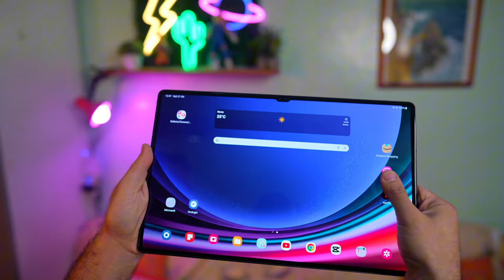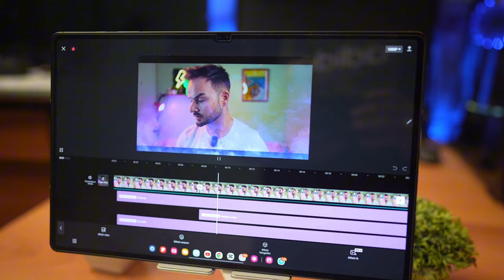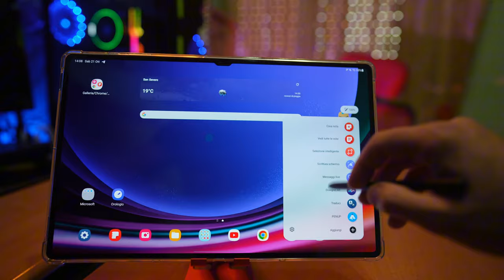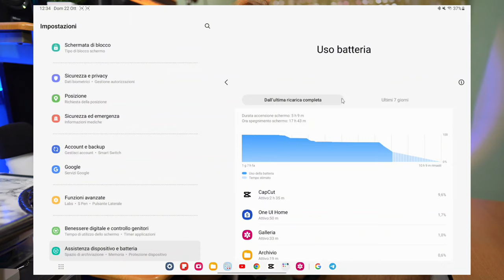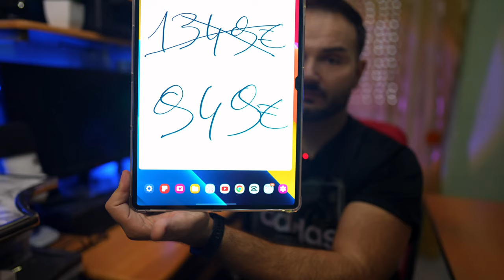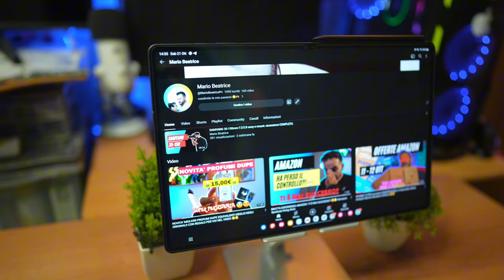GALAXY TAB S9 ULTRA. la fine di iPad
link tab s9 ultra
tastiera bluetooth consigliata stile e qualità
mouse bluetooth led rgb

offerte tech imperdibili 🤑🤑🤑
( selezionate realmente da me, nessun Bot o altro)

MICROFONI  LAVALIER WIRELESS:

Dji top assoluto! ⬇️ (anche per smartphone!😍)

MICROFONO CARDIODE FISSO

STABILIZZATORE

LUCE RGB FONDALE (ULTRA POTENTE ULTRA PORTATILE)

LUCI SPOT PORTATILI (UTILISSIME ANCHE IN STUDIO O COME SPOT LIGHT CAPELLI)

FARETTI PORTATILI USB

LUCI STUDIO PROFESSIONALI

LISTA DESIDERI

Un like è sempre gradito :)